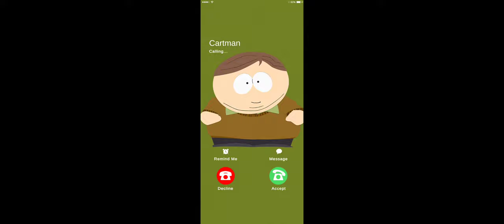Welcome to South Park Phone Destroyer (Intro)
Join South Park as they explore the dark, twisted and hilarious world of Phone Destroyer.